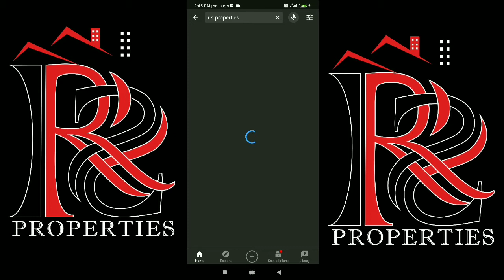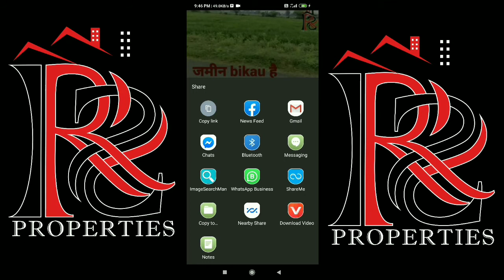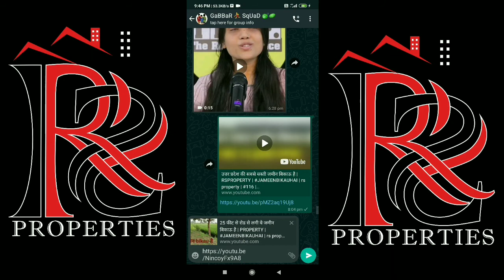Free Luxury house in Uttar Pradesh.